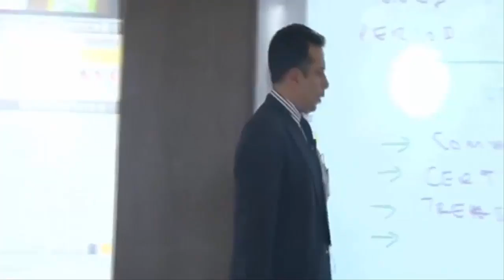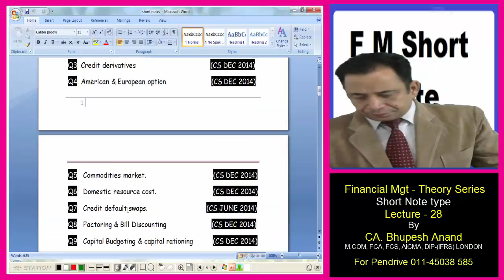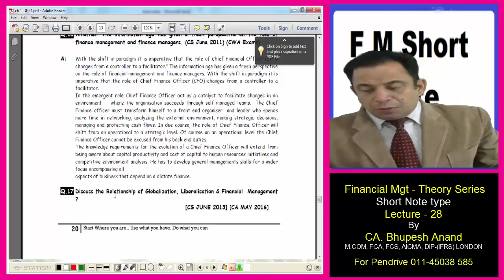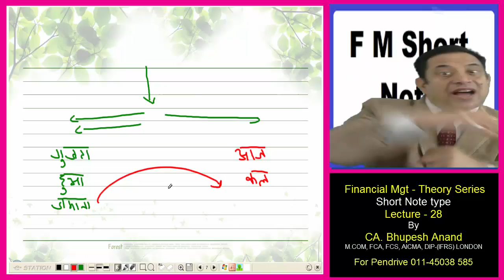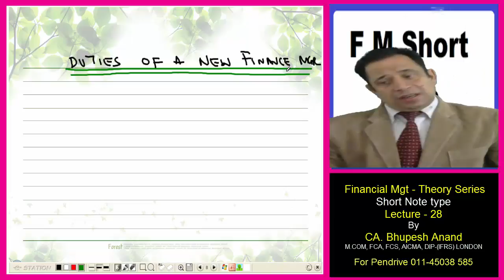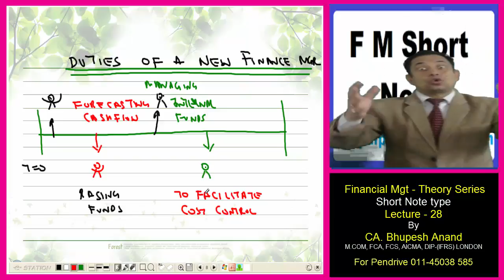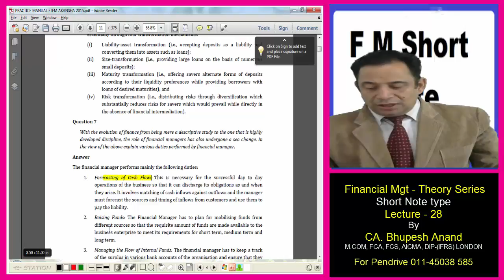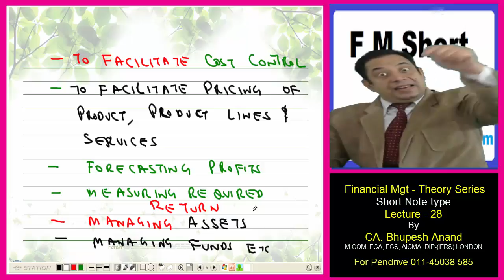Financial Managers || CS Professional - FTFM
Duties of Financial Managers

(1) Short note type question video for CS Prof students
(2) The topic is covered in this video is Duties of Financial
      Managers

1) CS Professional Video Lectures
2) FTFM Video Lectures
3) Financial Managers Video Lectures
4) Financial Managers CS Professional
5) FTFM Financial Managers
6) Meaning of Financial Managers
7) CS Professional FTFM Financial Managers
8) Online Classes for CS Professional
9) skills required for finance manager
10) Financial manager degree
11) Financial analyst

STUDY @ HOME